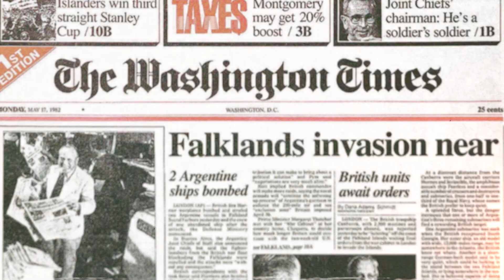Top of the Times: September 7, 2023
Top of the Times: San Francisco is rethinking driverless taxi services.

Tune in as The Washington Times' Tim Constantine discusses today's top stories.